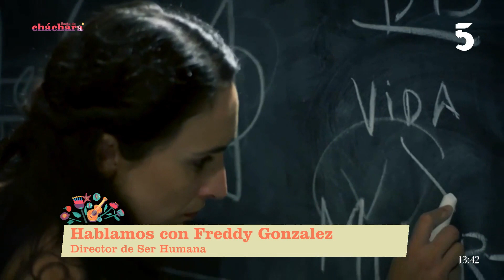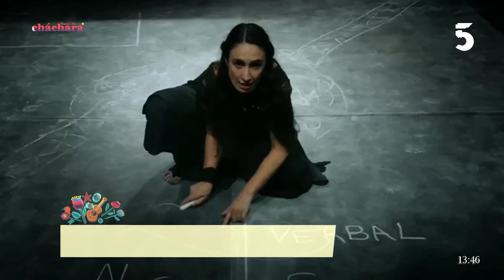Conversamos con Freddy González, director de Ser humana 3, 4 y 5 de mayo 21 horas, teatro Victoria